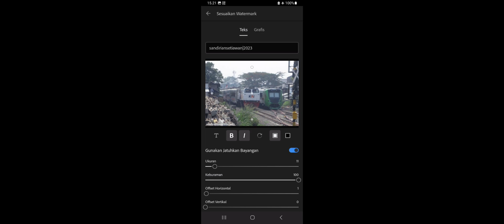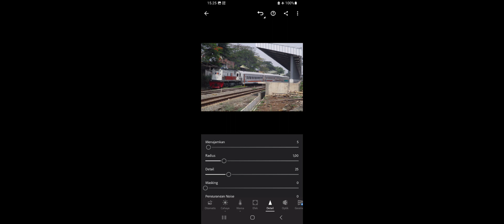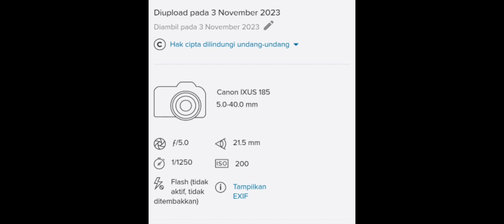Votret07 Andir Station